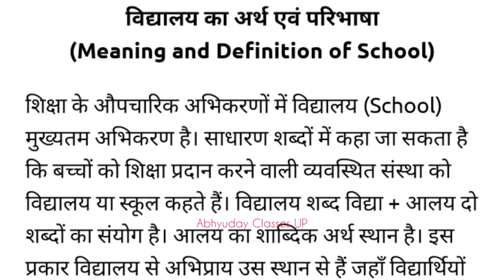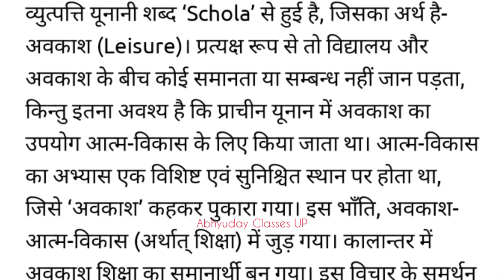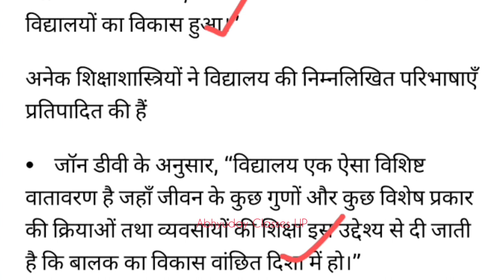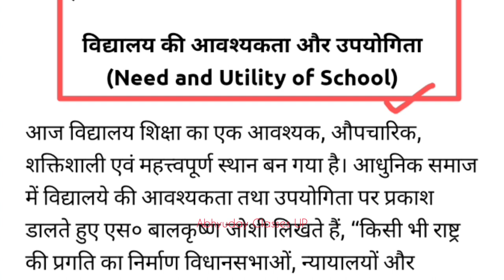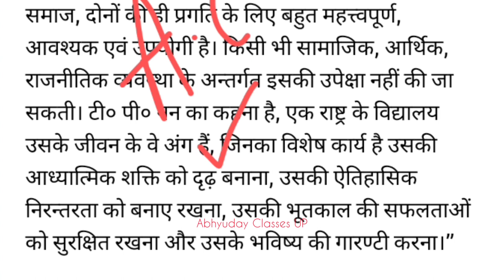विद्यालय का अर्थ, परिभाषा, आवश्यकता व उपयोगिता/ विद्यालय क्या है?? Btc/B.Ed lecture